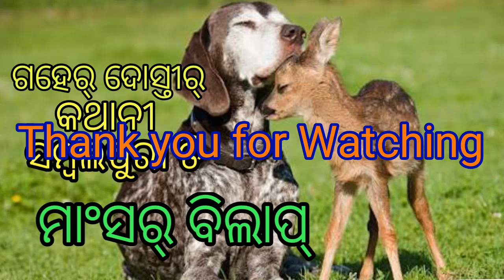17.ମାଂସର୍‌ ବିଲାପ୍‌ || Sambalpuri Story || Sambalpuri Gapamala || Kalindi Charan Panigrahi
16.ମାଂସର୍‌ ବିଲାପ୍‌  || Sambalpuri Story || Sambalpuri Gapamala || Kalindi Charan Panigrahi ||

Sambalpuri stories in sambalpuri language for sambalpuri people .

Mansha ra Bilap is a great odia story written by Kalindi Charan Panigrahi .It is based on the cruelty of human greed which affects the pure love of a deer and dog .Finally both died for each other

CHANNEL'S OVERVIEW
This channel gives you the best inspirational stories in odia and sambalpuri language
Some of our basic contents are
sambalpuri kahani
touched stories
inspired stories
interesting stories
odia stories
best stories
crying stories
hindi stories
indian stories
Local stories
stories on Father
stories on friendship
Stories on mother
Stories on friends
Stories on sister
stories on brother
Stories on love
stories for cry
Stories for transformation
stories for change

01.Sambalpuri Song

02.Odia Dance song

03.Desh Bhakti songs

04.Hindi dance Song

05.Odia Bhajan Song

06.Sambalpuri Bhajan Song

07.Public programme by Kumelsingha UGUP School

08. Drama by Kumelsingha UGUP School

09.All dances by the Students of Kumelsingha UGUP School

10.All videos on Annual function of Kumelsingha UGUP School

11.Science Exhibition at Kumelsingha UGUP School

12.Sambalpuri Gapamala